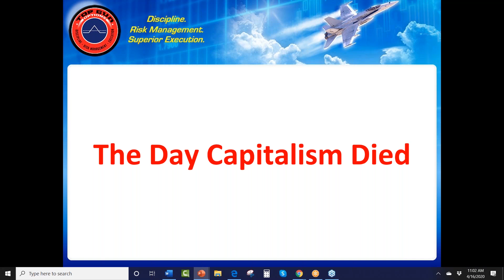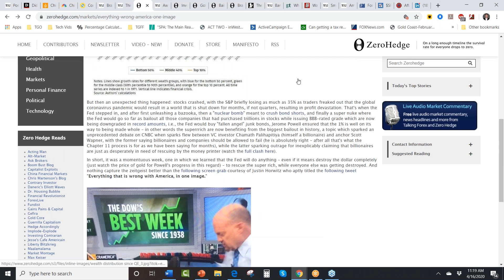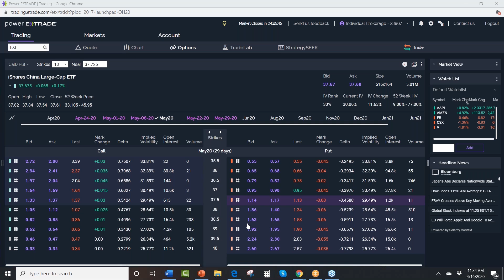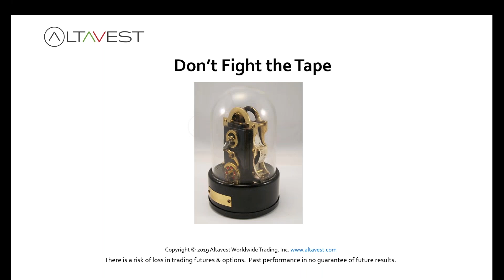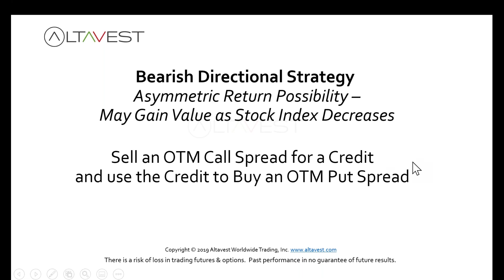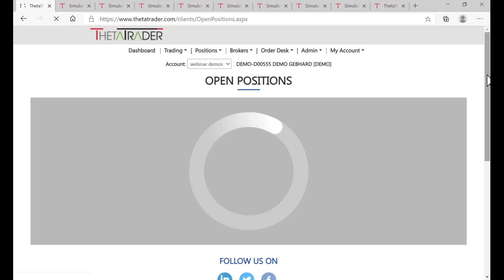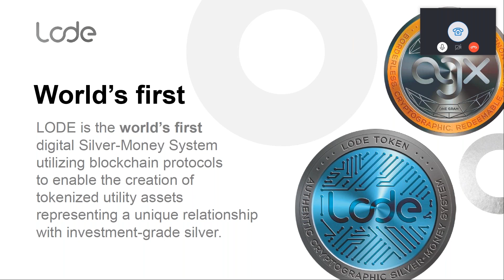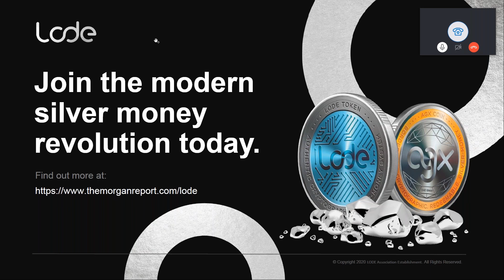InvestorExpos com April 16th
1:00 Matthew Buckley

44:10 Erik Gebhard "What’s Our Secret Weapon for Automated Options Trading?"

1:36:55 David Morgan "Constructing the digital money of the future."